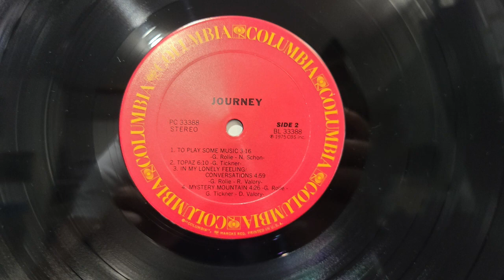Journey LP side 2 Debut Original Vinyl Record Album 1975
I use this record cleaner by Big Fudge for every recording and it keeps the needle clean